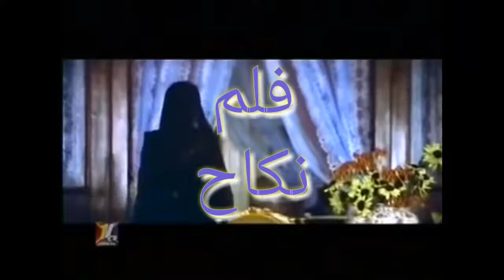Dil ke Armaan Aansuon/ Classic song from Film Nikaah/ Singer Salma Agha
Dil ke Aamaan Aansuon main beh gye.A classic song of  Evergreen movie Nikaah.Singer and Actress is a Pakistani born British singer Salma Agha.This classic movie was written by: Ram Kumar and Achala Nagar.Music by Ravinder Join.
Lyrics: Hassan Kamal and this classic movie was Produced and Directed by: B.R Chopra and Film was release in 1982.Song upload by: Asar Shah Gardezi